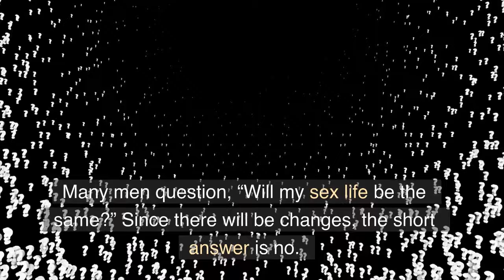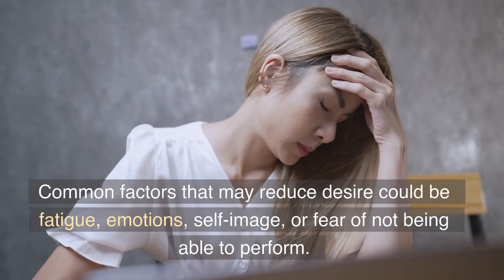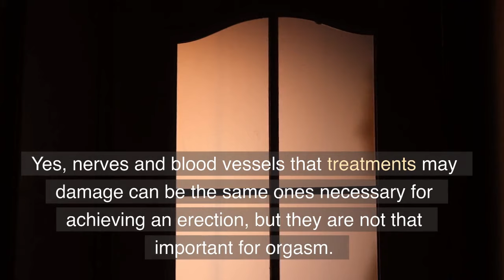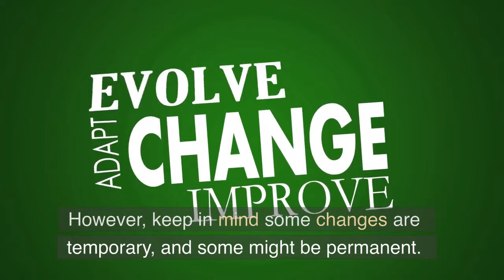How prostate cancer may affect men’s sexuality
A myth circulating among men is that prostate cancer treatment abolishes a man’s ability to achieve an erection leading to a sexless life.  The hard truth is men should prepare themselves for the possibility of erectile dysfunction (ED) for some time, but most men will make a recovery by enjoying a satisfying sex life.  Furthermore, even if a man does develop persistent ED, it is possible to achieve satisfying orgasms without an erection.